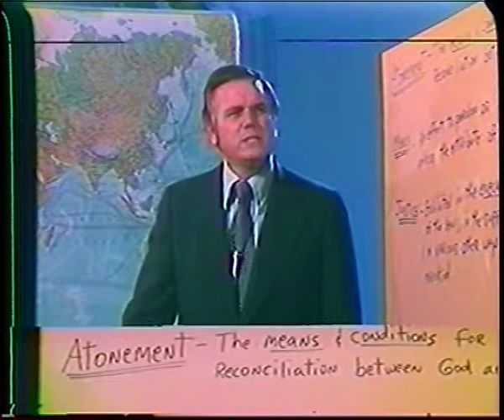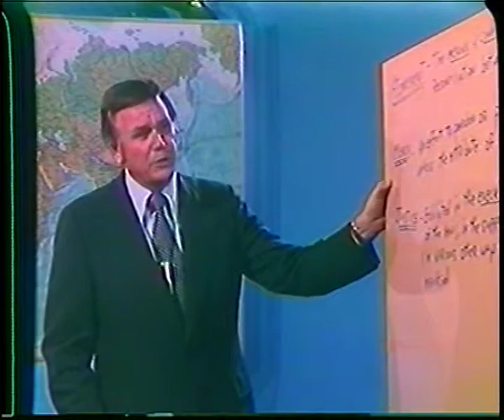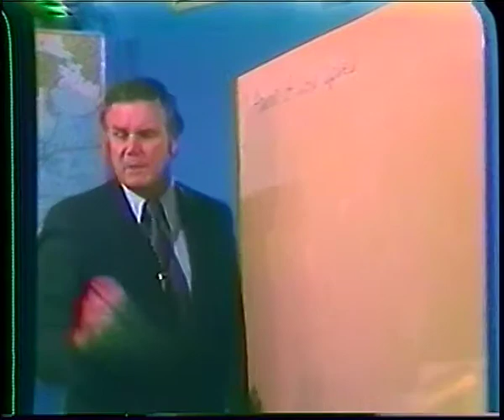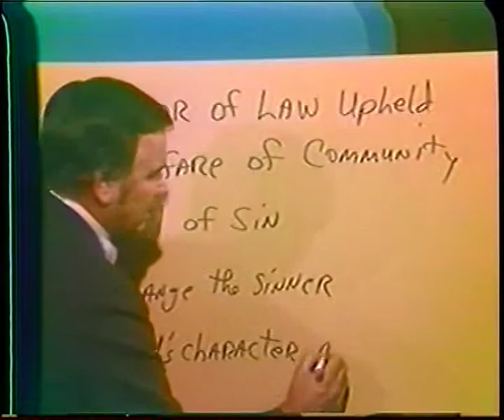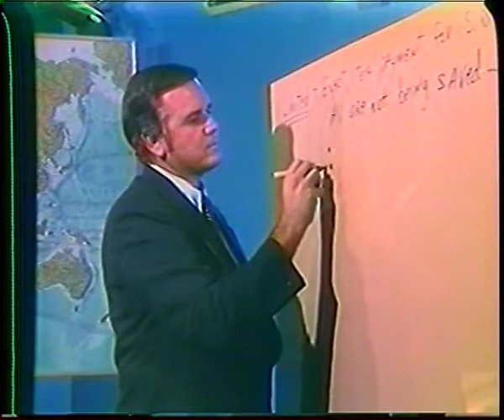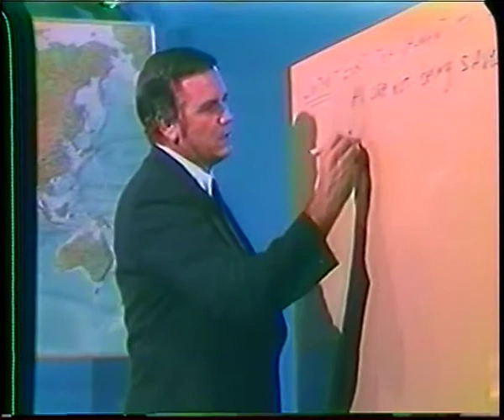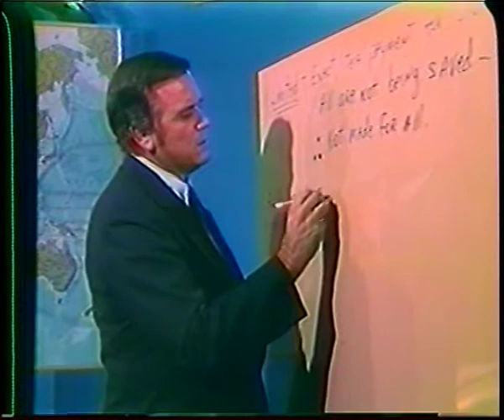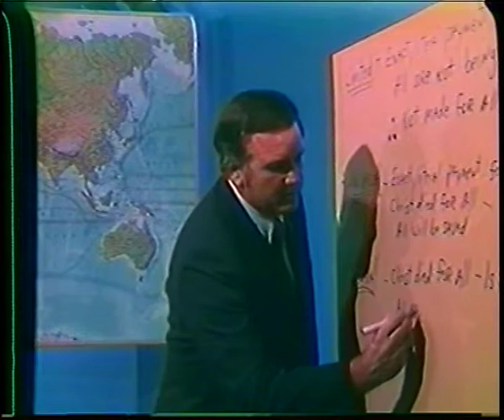The Cross - Loren Cunningham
In this teaching Loren invites us to stop at the cross and consider God’s love for us. He shares that though we don't have to understand all the technicalities of atonement to experience salvation it is good to understand and appreciate it more fully.

Loren describes how through the cross God meets the conditions of both justice and mercy. We see the horror of sin and the reformation of the sinner. We see the law upheld and the welfare of the community considered. In the cross we see the evidence of God's incredible love for us.

Thank you to Proclaimedia for sharing this classic content.